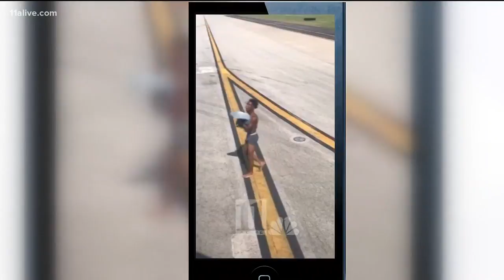Atlanta airport discusses security measures following two perimeter breaches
Atlanta police have arrested a man they found wandering in a secure area of Hartsfield-Jackson International Airport, early Tuesday.